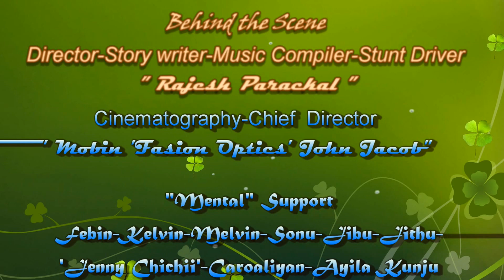The RC Truck Movie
The RC Truck Movie- my first completed movie project. so not that refined.. Did the editing while dozing off... Do read the Credits :)